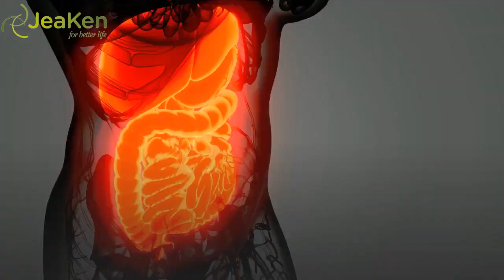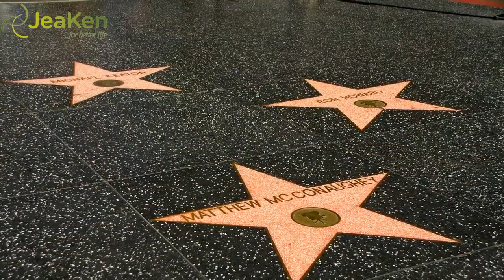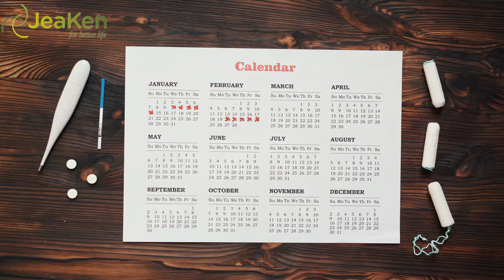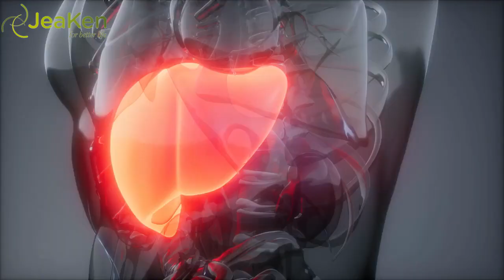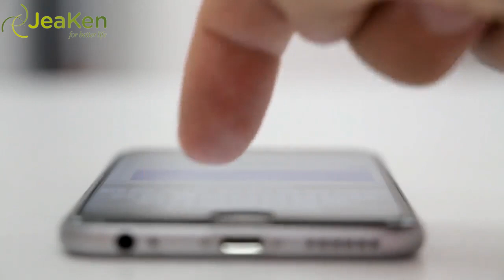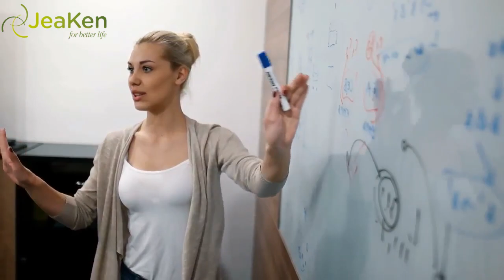Healthy Habits You Need to Adopt in Your 20s. Part 2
Amazon store

Facebook 👉 JeaKen

Prioritize Gut Health.

At this stage of life, many factors can affect the absorption of key nutrients, such as alcohol, certain medications, and an on-the-go eating style. People in their 20s are still setting up their bodies during this decade and all of the above can negatively impact their bone and gut health in the long-term. "Your gut health directly impacts how you look and feel every day. "Often called the 'second brain,' our gut is not only responsible for digestion and absorption, but it also affects immune function and mood."